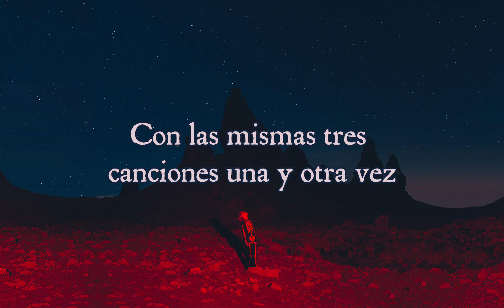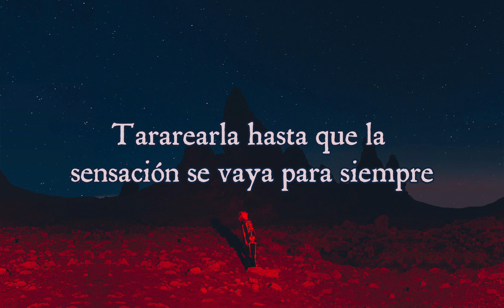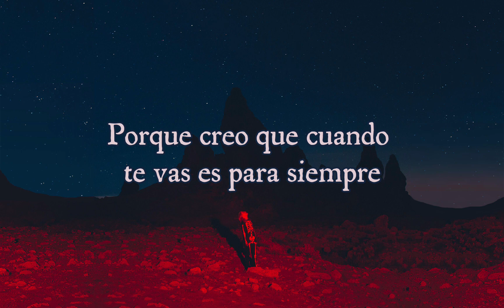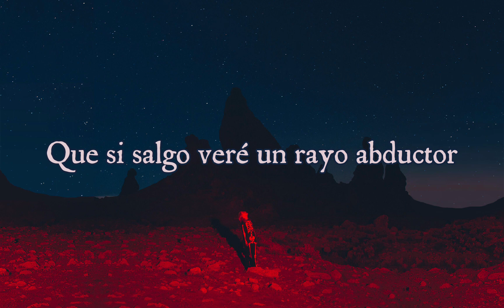Chinese Satellite - Phoebe Bridgers (Sub. Español)